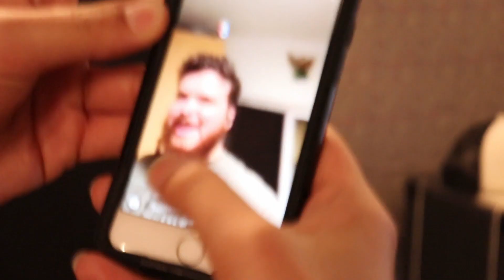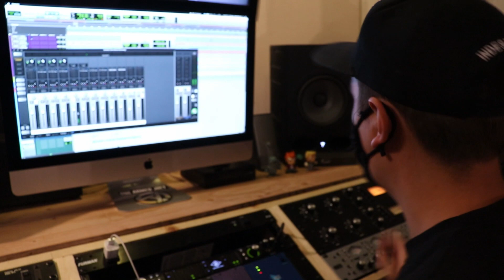One Armed Joey - Mirrors (Official Music Video)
The second single off of One Armed Joey's upcoming album, "Happiness, To Me" coming May 27th 2022 on Sell the Heart Records.
Produced by Sam Hammond
Tracked by Sam Hammond at Sonic Bloom Recording (Cloverdale, CA), and Erin Tadena at Laughing Tiger Studios (San Rafael, CA)

Video assistance provided by Patrick Dempsey, Brian James, and random people at shows

Lyrics:

My memory's slowly fading
but maybe I'm too late to notice
The eyes in the mirror remember a different face
The thought of alcohol might send me to the stall
"Believe me when I say it, I'm done drinking that poison"

After twenty-one, I don't know which direction I should go

You're suffering from withdrawals again
The melancholy seems to be your only friend
To call it "addiction" is a lack of a better word
It puts a bad taste in my mouth

There are some fateful nights when they creep up on you
You've had too much to notice
You're past the point of no return
It has side-effects; makes you feel like shit
You fall face-first into the door
I missed the bed and hit the floor

And do I know what I want to pursue?